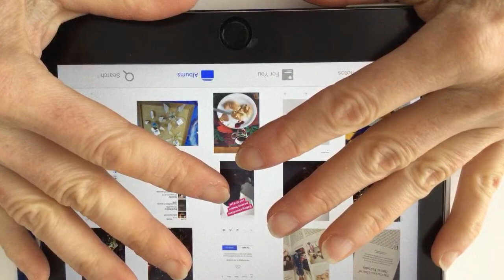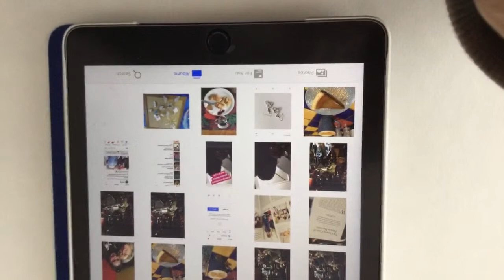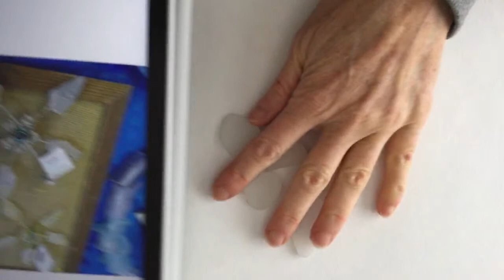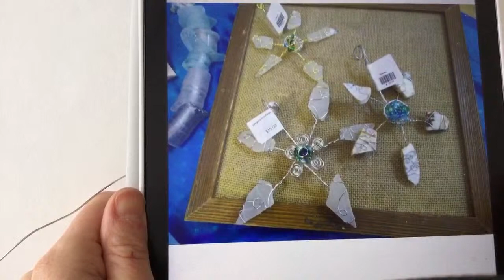DIY Sea Glass Snowflake Tutorial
Thank you Debbie for the great idea to make the snowflakes with sea glass. Sea glass angel tutorial